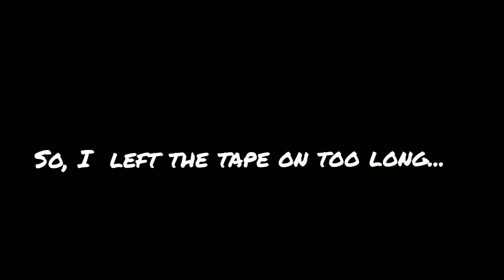Eagle Pour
This was the 4th stage in my eagle soaring over a storm towards a sunrise painting. The next stage is mountains. This is a highly experimental painting as I have just not been sure of how each bit would turn out. I did leave the tape on too long, but was able to fix that with some touch ups. Enjoy!

Into clip created at Canva.

Sound Effect: Gryffin Cry
Source: Pixabay